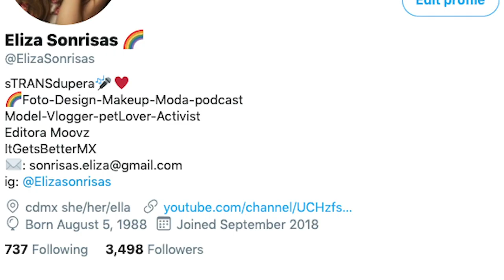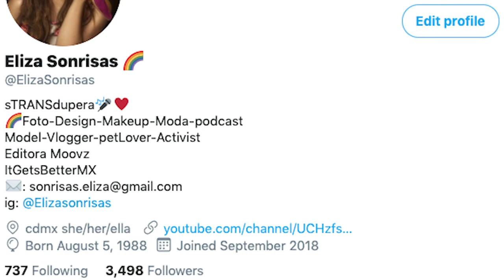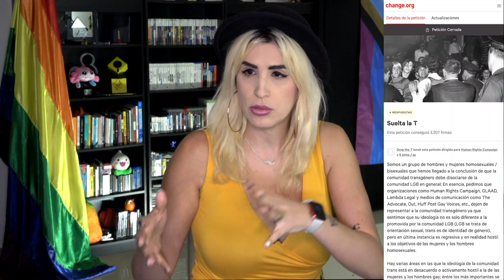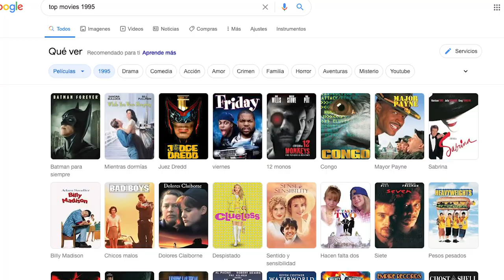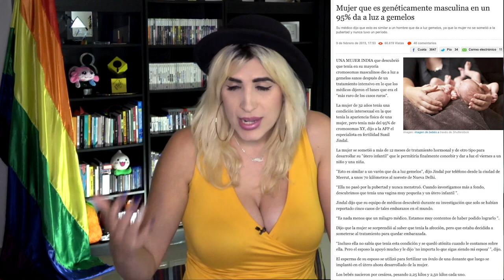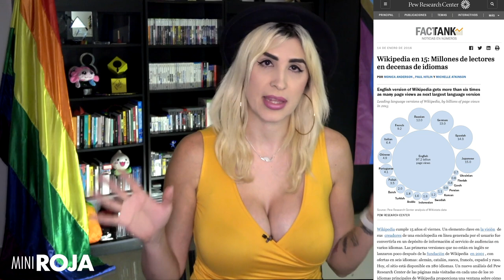¿Les preocupa la gente trans? No están listos o listas para el futuro /miniRoja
Tenemos tanto que discutir, tanto que hablar, tantos temas en la mesa y la gente nomás no supera que un hombre se ponga tacones. Si eso les preocupa.. ¡Lo que les viene!

De paso, esta plática acabó siendo una TEDx, les comparto el enlace a esa charla acá